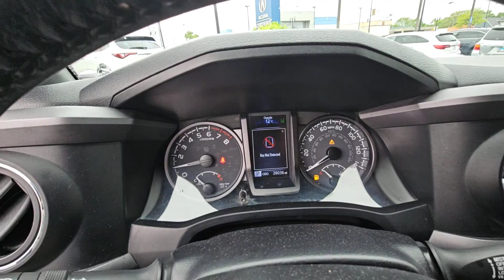2022 Toyota Tacoma_4WD TRD Sport Chicago, Morton Grove, Glenview, Arlington Heights, Skokie IL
Pre-Owned 2022 Toyota Tacoma_4WD TRD Sport available at McGrath Acura of Morton Grove located in 9105 Waukegan Rd, Morton Grove, IL, 60053. Servicing the Chicago, Morton Grove, Glenview, Arlington Heights, Skokie area.
Please mention the stock PM2169 when you contact the dealership for this vehicle.

Here is a wonderful   2022  TOYOTA Tacoma.  This rugged Tacoma has the features and attitude to answer your spirit's call for adventure. Engineered to meet the demands of the trail, its off-road heritage underpins its tough capability, while its modern technology keeps you safe, connected, and entertained.  The following are some of this vehicles highlighted options: Pre-Collision System, Intelligent Auto on/off High Beams, Lane Departure Warning, Keyless Entry, Four Wheel Drive, Heated Mirrors, Adaptive Cruise Control, Keyless Start, Satellite Radio, Fog Lamps. Whether you're looking for a versatile, connected utility vehicle or an off-road adventure machine, this Tacoma is ready for the task. Our expert staff is trained to give you every advantage. Stop in for a test drive today!